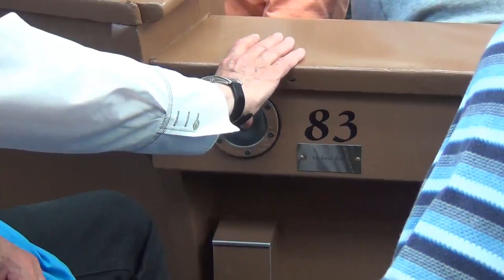Museum Broek op Langedijk